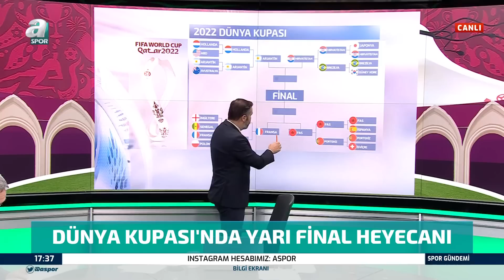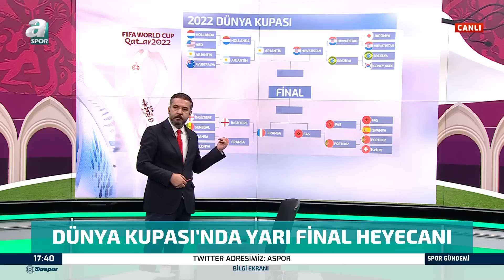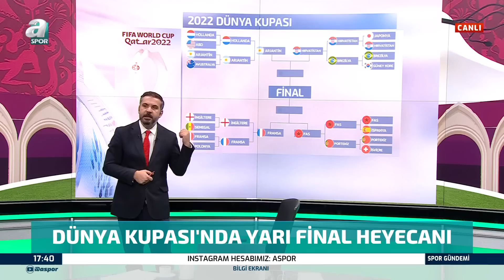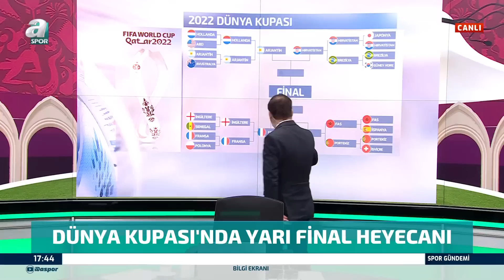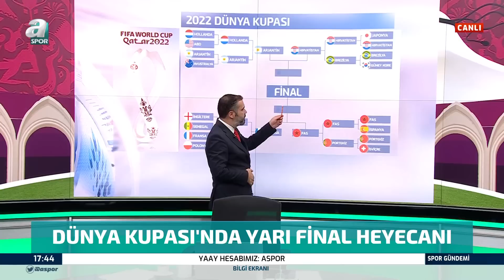Ahmet Akcan: "Beşiktaş'ta Necip Uysal Şu Ana Kadar Yaptıklarıyla Heykeli Dikilmesi Gereken Futolcu"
Ahmet Akcan: "Beşiktaş'ta Necip Uysal Şu Ana Kadar Yaptıklarıyla Heykeli Dikilmesi Gereken Futolcu" / A Spor / Spor Gündemi / 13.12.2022